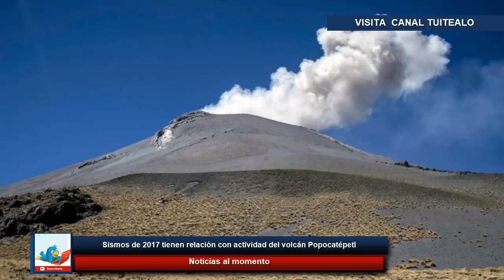Sismos de 2017 tienen relación con actividad del volcán Popocatépetl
Los sismos de septiembre de 2017 tienen una relación con la actual actividad del volcán Popocatépetl, pero se siguen investigado los alcances de esta hipótesis, informó Servando de la Cruz, investigador del Instituto de Geofísica de la UNAM.

No hay duda de que los sismos de 2017, ambos (septiembre 7 y 19), de alguna manera influyeron en el sistema magmático del volcán Popocatépetl, sino regionalmente en muchos otros aspectos.

Esos dos sismos liberaron una enorme cantidad de energía, extraordinaria, especialmente el de Chiapas, el primero de los sismos, y luego el otro, que tuvo una característica diferente a sismos que hemos observado anteriormente”, explicó el investigador, integrante del Comité Científico Asesor del Volcán Popocatépetl.

La UNAM y el Instituto Sismológico Nacional (ISN) realizaron este martes la conferencia “Actividad reciente del volcán Popocatépetl”, para informar sobre las condiciones de la montaña y medidas de manejo de las cenizas expulsadas.

De la Cruz destacó que el sismo del 19 de septiembre de hace dos años tuvo características que pudieron afectar más en el comportamiento del volcán, pero las investigaciones se están realizando.

Ocurre a una profundidad considerable en el estado de Morelos, en una zona en la cual no es muy frecuente ese tipo de actividad sísmica tan intensa.

Esa liberación de energía, también la podemos pensar como una modificación del estado de esfuerzos; los sismos son causados por esfuerzos, la roca se somete a un esfuerzo y eventualmente se llega a su límite de resistencia y la roca se rompe”, explicó el investigador.

Destacó que desde esa fecha se han detectado modificaciones en la actividad sísmica del volcán, así como de las explosiones registradas.

El cambio de esfuerzo regional es posible que hay modificado la relación entre las cámaras magmáticas, es posible que haya modificado las trayectorias de los fracturamientos que determinan las trayectorias de emisión de gas y los materiales magmáticos y otro tipo de factores.

Que los haya modificado no quiere decir que necesariamente los haya empeorado, simplemente se modificaron los patrones, y eso es lo que estamos estudiando todavía”, explicó De la Cruz.

En la conferencia se recomendó que la población se mantenga al tanto de los avisos de las autoridades, debido a que no es posible establecer un escenario sobre el comportamiento de la actividad del volcán.